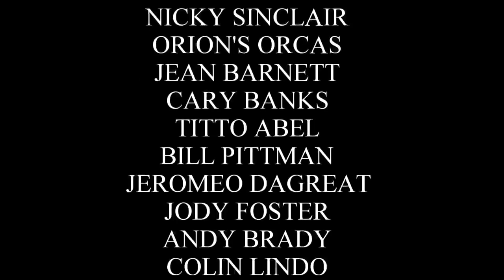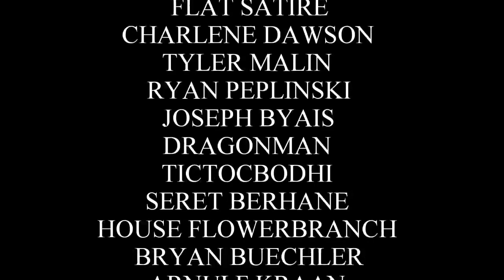S8E6 LEAKED Finale_Preview:_This is How It Ends ? Game of Thrones Season 8 Episode 6 (Finale)